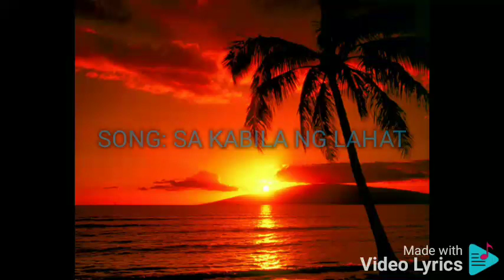SA KABILA NG LAHAT REY VALERA